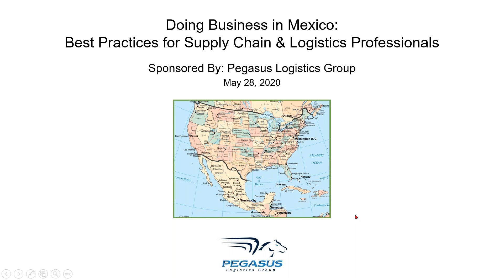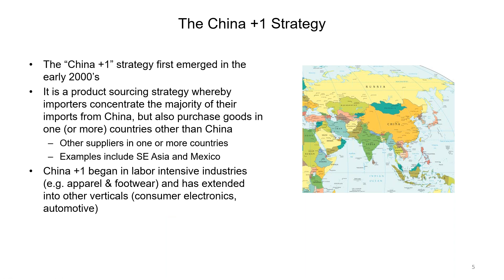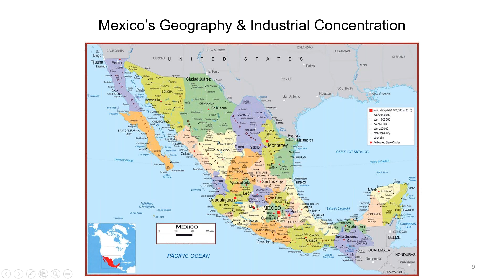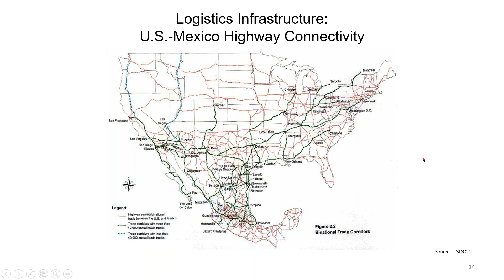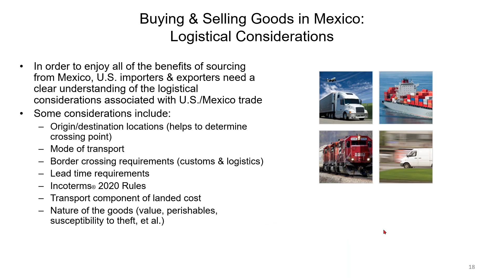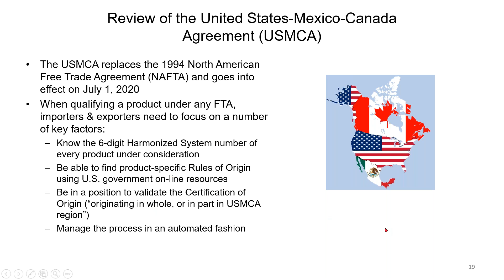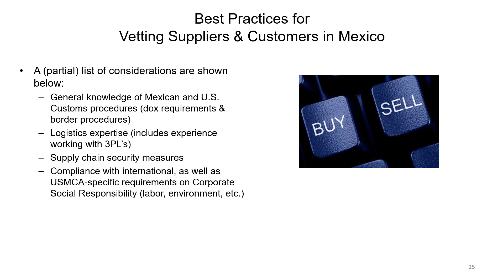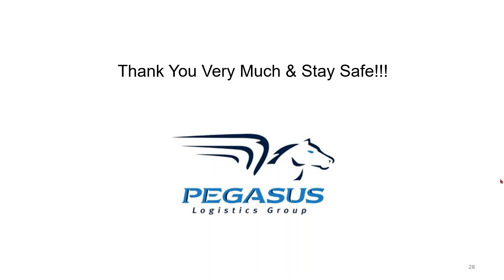The Transition from China to Mexico - A Pegasus Logistics Group Webinar with Dan Gardner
Supply Chain has been pushed to the forefront of so many organizations’ strategic focus. Mitigating disruptions is crucial and nearshoring is a viable option to help avoid risk. Capitalizing on your supply chain as a competitive edge is critical to your products differentiation. We’re excited to share our first webinar, The Transition from China to Mexico, with our followers. We look forward to many more as we continue to try to provide opportunities to connect and learn with each other. Thank you, Dan Gardner, for bringing your knowledge and expertise to our great stakeholders!

Over the course of the last several years, China has experienced
structural challenges that have impacted its ability to compete in
global markets. Between rising labor costs, expensive raw
materials and pricey industrial real estate, China’s manufacturing
base has found itself in competitive struggles with countries that
include Malaysia, Vietnam and Mexico. Needless to say, the
combination of the Section 301 Tariffs and fallout from COVID-19
has made doing business with China even more difficult.

With so much strain on Chinese supply chains, many companies
are looking to Mexico as an option for both the purchase and sale
of goods. Bolstered by a newly signed US-Mexico-Canada
Agreement, US-based companies are finding that there are many
advantages to doing business in Mexico, including a strong
industrial base, competitive landed costs, shorter lead times, easier
travel and parallel time zones.